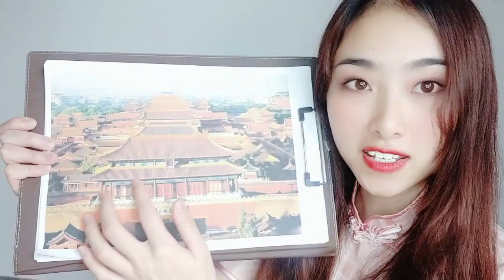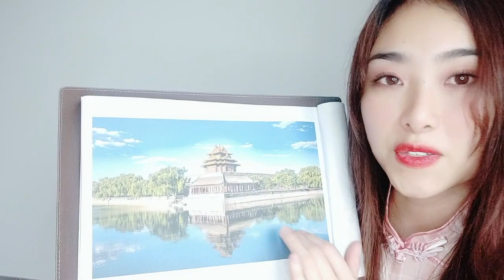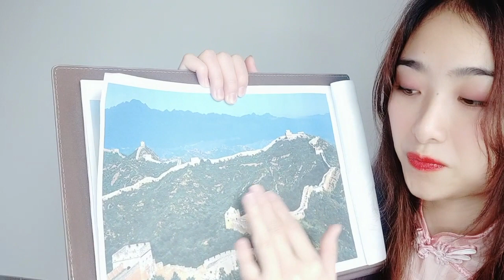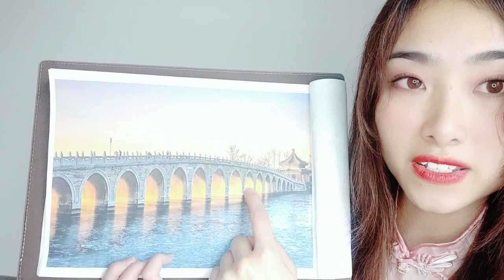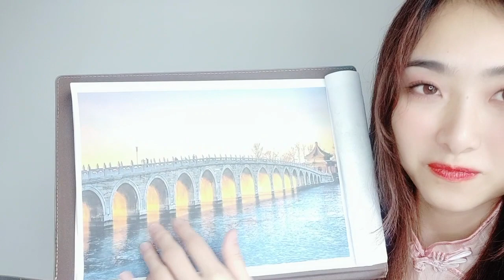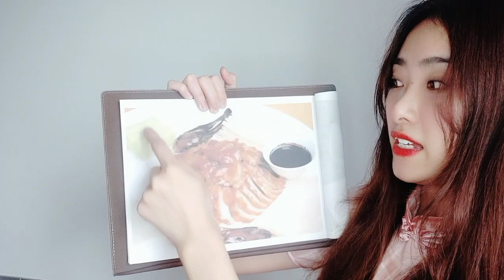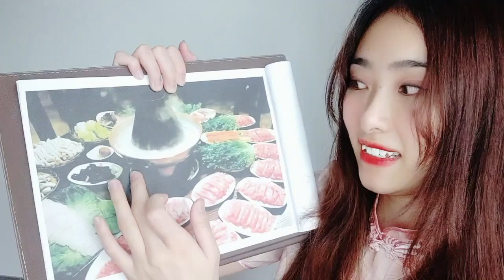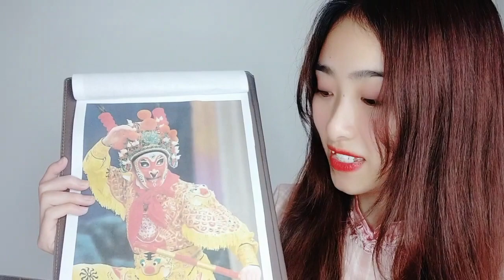ASMR Chinese Hotel Check-in Roleplay - A Tour in Beijing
Hello, my dear guest! Welcome to Rumeng Hotel! In this ASMR video, you will be guided to have an enjoyable and relaxing check-in in Rumeng Hotel. I will show you some famous and popular tourist attractions in Beijing. This video is gonna be very funny and meaningful. Hope you like it!